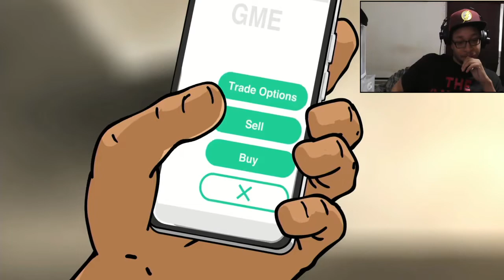Flashgitz 300 GameStop GameStonks REACTION